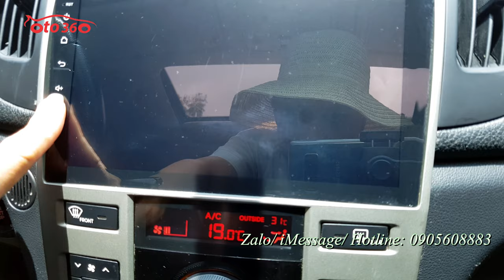Bán chiếc xe sedan hạng C Kia Forte 2012 SX 1.6 số tự động tên tư nhân, biển Hà Nội, biển số đẹp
Bán xe Kia Forte SX sản xuất năm 2012, tên tư nhân, biển Hà Nội. Biển kép song lộc rất đẹp đuôi 66.
Xe được trang bị động cơ xăng 1.6 L kèm hộp số tự động 6 cấp, khác với phiên bản 2010 hộp số chỉ 4 cấp. Full option, nội thất da cao cấp, vô lăng bọc da tích hợp các phím điều khiển, sang số thể thao trên vô lăng, cửa nóc, chủ xe đã độ thêm màn hình Android, camera lùi, cảm biến lùi, điều hòa tự động, hệ thống an toàn phanh ABS...